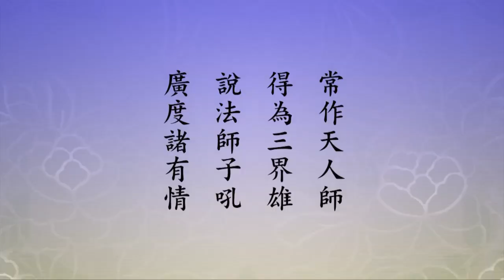淨空老法師｜大經專修｜一見到他，馬上就想起「南無阿彌陀佛」 妙！-第1305集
【常作天人師。得為三界雄。說法師子吼。廣度諸有情。】
我們不要舉祖師大德，不要舉這個例子，舉什麼例子？來佛寺海賢老和尚這四位大德的例子，他們這四個人是不是『天人師』？是不是『三界雄』？是不是『說法師子吼，廣度諸有情』？他們真做到了。
這個意思就是說，無論你在位不在位，在位是佛、是菩薩、是阿羅漢，不在位是我們初學，或者是老修行，雖然是老修行，他沒有這個地位，沒有這個地位也能做，也能教化一方。
海賢老和尚那個廟裡就二、三個人，他在那裡教化一方，方圓一、二百里鄉下人都認識他。他常常救濟，遇到有災難的時候，他種的糧食很多，別人沒得吃的，每一家去布施，他沒有賣錢。他布施人總是勸人念佛，勸人念佛就是弘法，就是「說法師子吼」。對人那麼好、那麼老實、那麼真誠，人家感動，聽他的教誨，這就是天人師。
每個佛弟子都要學佛的精神、學佛的苦行、學佛的認真教化，認真教化是身行言教，身做樣子教人。海賢老和尚，我們看到記載，我是沒有跟他見過面，聽人說，見任何人是滿面笑容，非常謙虛、非常隨和，人人都喜歡跟他接近，身行。
把仁義禮智信、五戒、十善、三福、六和做出來給人看，這就是天人師，這真正三界雄。三界是欲界、色界、無色界，是指的六道輪迴。說法，不說一句話，人家一見到他，馬上就想起「南無阿彌陀佛」，妙！
今天我們把老和尚的像多做一些，到南陽家家讓人家掛起來，看到的時候他就想到阿彌陀佛。我們同學現在都知道了，我講經的時候常常提到老人家，都知道，看到像哪一個不念佛？那就在說法師子吼，就在廣度諸有情。
我們看念老的註解，「常作天人師」。天人師是佛的十號之一，前面有，前面講過。師是老師，中國古人重視師道。也可以說是中國傳統文化的精神，我們常說兩個字，第一個孝，第二個敬，孝以父母做代表，敬以老師為代表，孝親尊師。
父母教兒女要尊重老師，對老師不可以不尊敬，老師教導學生不可以不孝順父母，人是這麼教好的，是要易子而教。做父母的人不能說，我是你的爸爸媽媽，你是我的兒子，你要孝順我，那說不出口，不好意思說，要老師說。老師也不能說，我是你的老師，你一定要尊敬我，說不出口，父母教。你看，妙極了，這個是教育的大根大本。
淨業三福把這樁事情列在頭兩句，三福第一福，第一句「孝養父母」，第二句「奉事師長」，你看。學佛的根在哪裡？就在這兩句。佛陀是大孝，是把孝敬兩個字做到究竟圓滿，是佛，菩薩還欠一點，成佛才是圓滿的孝敬。
所以，孝跟敬這是根本，適用於士農工商各行各業。在國家，對於國君，現在講領導，國家領導人，要盡忠。忠是什麼？忠就是孝，換一個字，精神完全相同，把在家孝順父母那種心孝順領導，稱之為忠。做為臣子，臣子要盡忠，領導要仁慈，領導是父母，要愛護人民，人民一定要忠於領導。這是中國傳統文化，對於這些細節講得非常清楚，講得非常多，三禮，《周禮》、《儀禮》、《禮記》，專講這樁事情。
中國立國五千年不衰，今天還欣欣向榮，靠什麼？完全靠老祖宗的教誨。這個教育是老祖宗跟老師結合，達到究竟圓滿；父母跟老師不結合，教育就失敗了。
都是做榜樣給小孩看，身教，你看老師對父母的尊敬，父母對老師的尊敬，小孩看到了，就學會了。教育一定是身教擺在前面，沒有身教光有言教，小孩不聽，說你欺騙他的。
2015/7/15